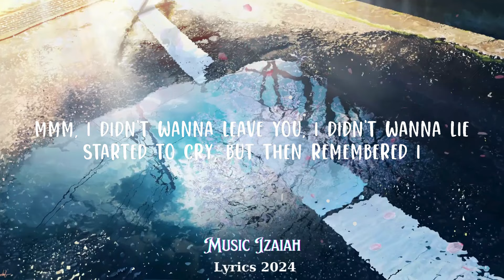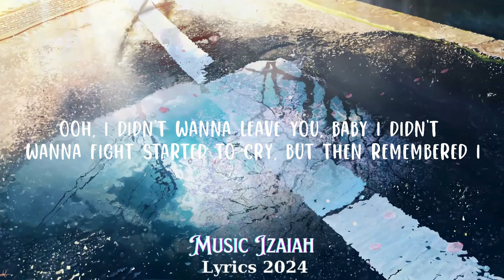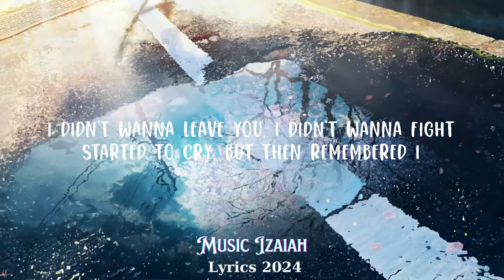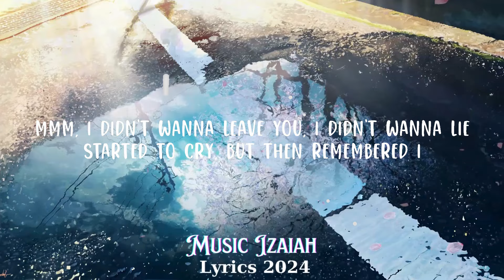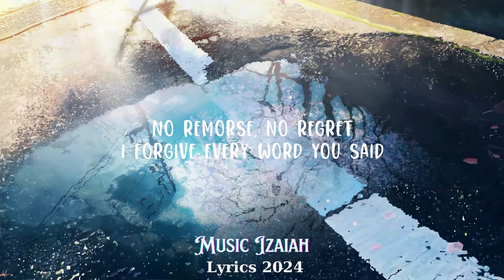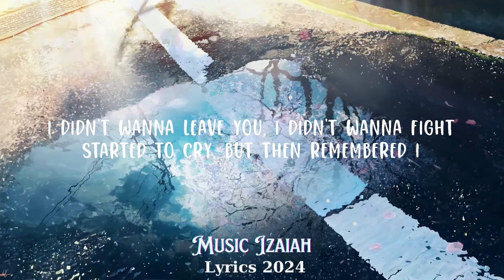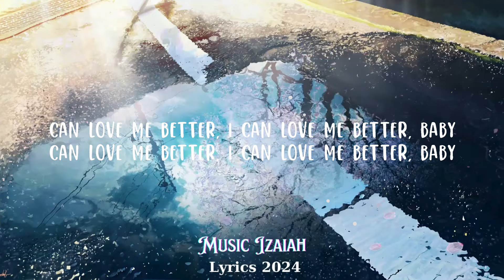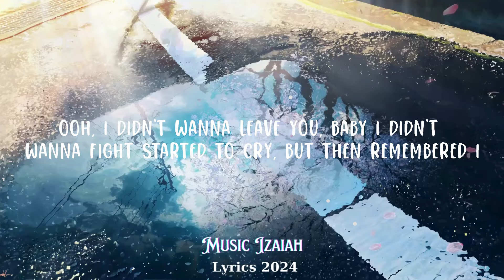Miley Cyrus - Flowers (Lyrics) || Music Izaiah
I

Flowers Lyrics,